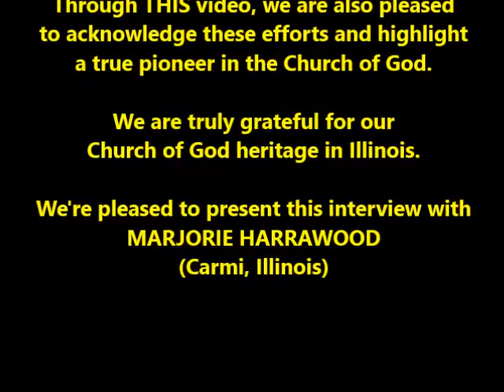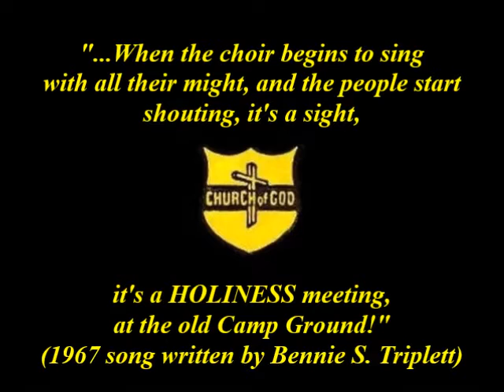MARJORIE HARRAWOOD (1986 Interview) ~ Carmi IL Church of God